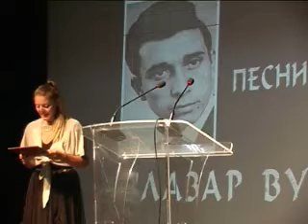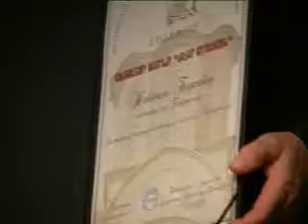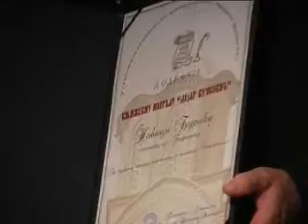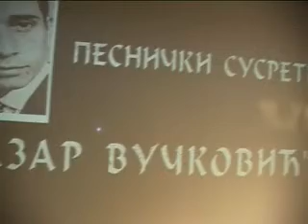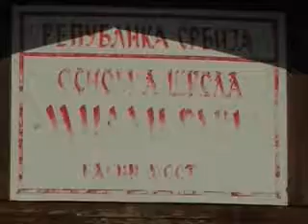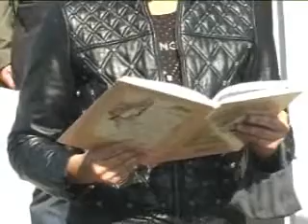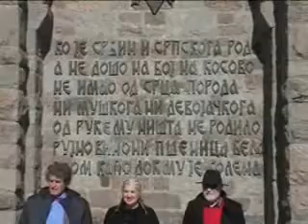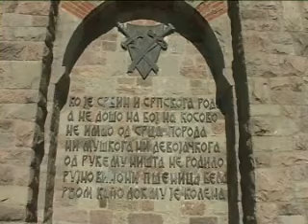Vladan Rakic RTS SAT LAZAR VUCKOVIC 2020 Nemontirano sve